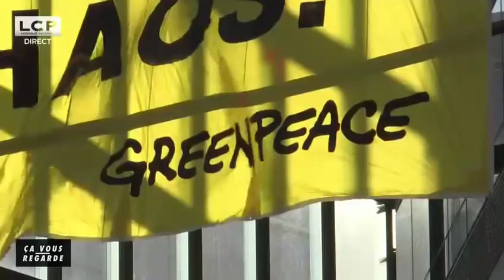"Castaner a menti, c'est le gouvernement qui attaque l'hôpital"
"C'est le gouvernement qui attaque l'hôpital"

Après le mensonge de Castaner, 1 de plus, je réagis sur le plateau de Ca Vous Regarde sur LCP au sujet des manifestations du 1erMai.

Je vous donne rendez-vous ce Lundi 6 mai pourune émission spéciale : OnReprendLArgent consacré au Rapport sur la Délinquance financière.